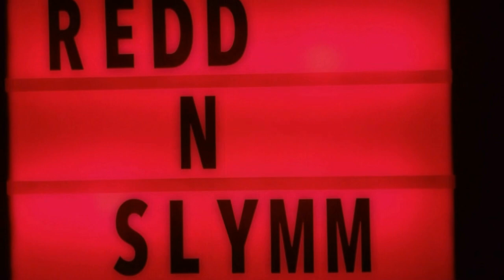"Celebrating Marvel Studios" My 25 Favorite Supporting Actors in the MCU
This is not a ranking, just to be honest. I just wanted to celebrate the top 25 Actors (IMHO) that have been in the MCU at least once.